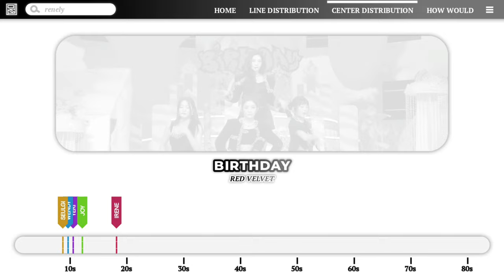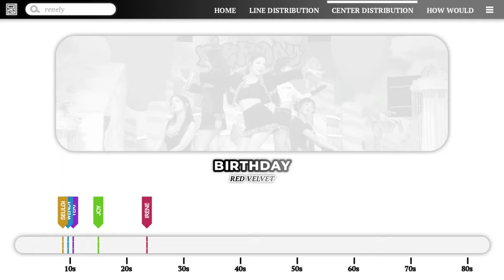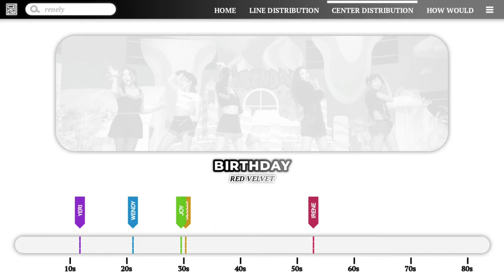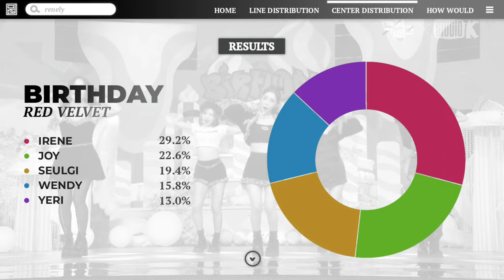Red Velvet — Birthday // Center Distribution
What is the center distribution like for Birthday by Red Velvet?

𝗔𝗿𝘁𝗶𝘀𝘁: Red Velvet (레드벨벳)
𝗦𝗼𝗻𝗴: Birthday
𝗔𝗹𝗯𝘂𝗺: The ReVe Festival 2022 - Birthday